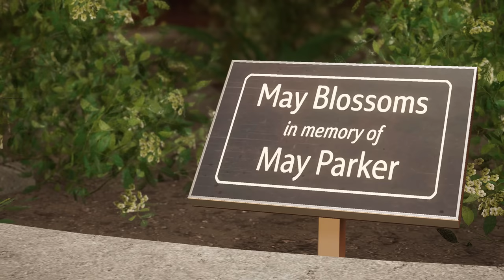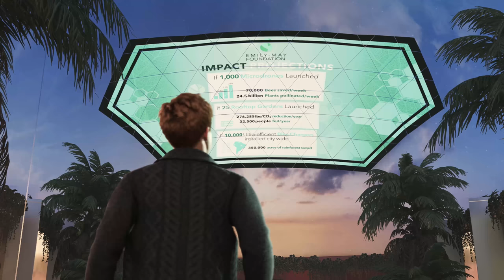SPIDER-MAN 2 PS5 Walkthrough Gameplay Part 5 - HARRY OSBORN (FULL GAME)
PS5 Spider-Man 2 (Marvel's Spider-Man 2) Walkthrough Gameplay Part 5 includes a Review and Full Gameplay Story Mission 5 for PlayStation 5 (PS5).